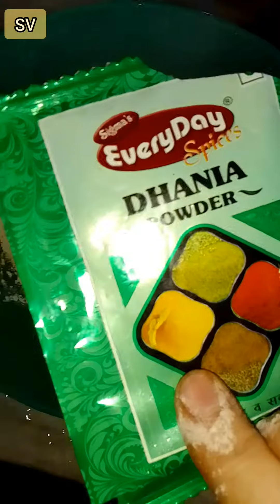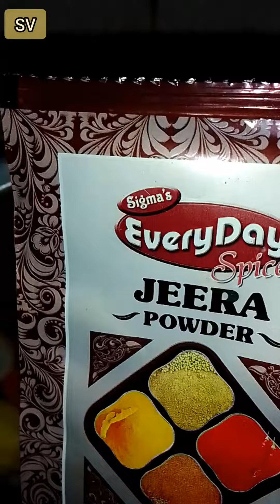Palang PARATHA and RAJMA